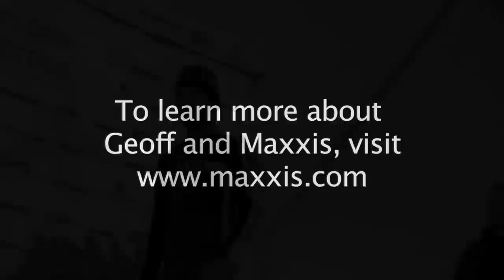Maxxis Rider Geoff Kabush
Maxxis mountain bike and cyclocross athlete Geoff Kabush takes on the U.S. GP Cyclocross in Ft. Collins, Colorado.